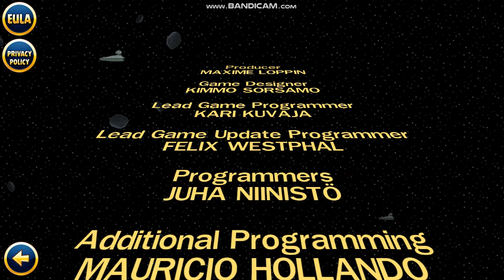Angry Birds Star Wars: Death Star 2 (End Of The Pork)